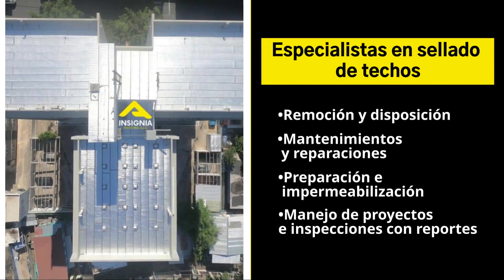Insignia Roofing, LLC.